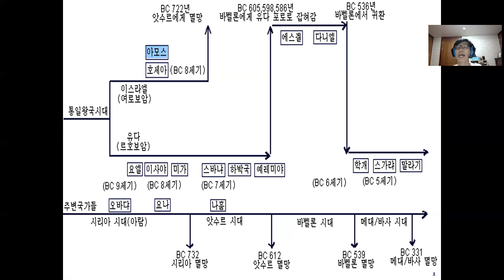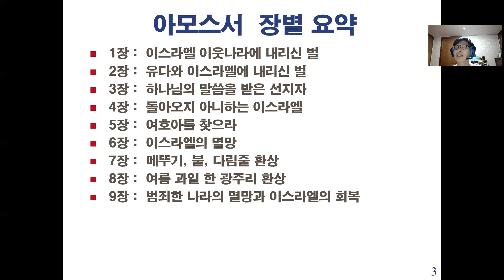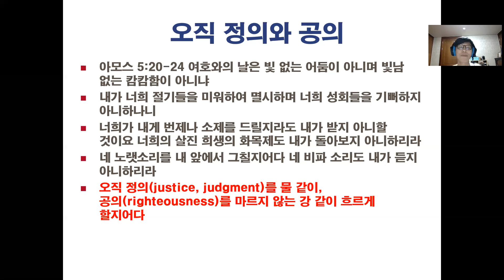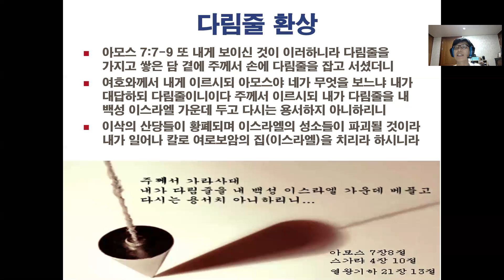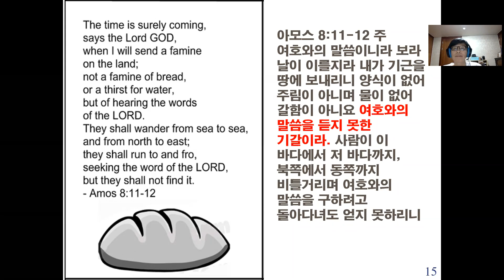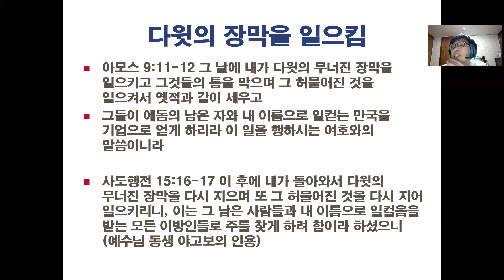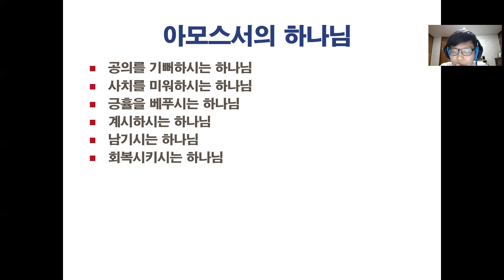[문용재 교수 성경통독 세미나 구약 #23] 선지서01 아모스